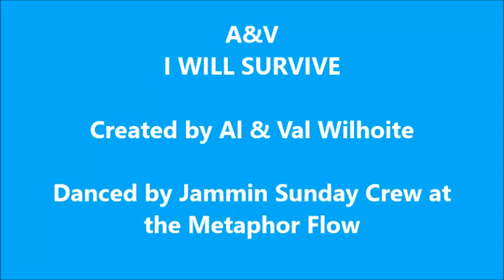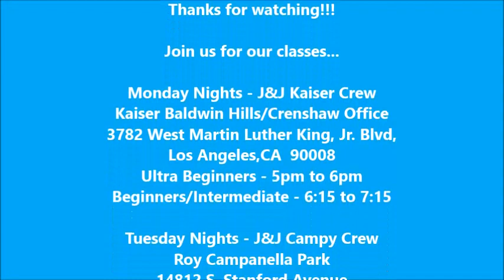A&V I Will Survive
Created by Al & Val Wilhoite